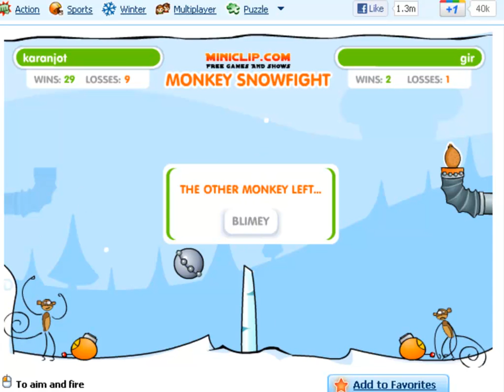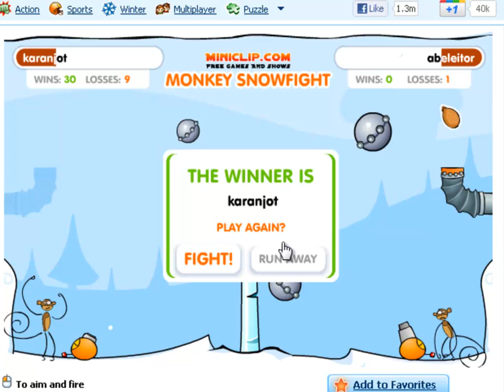Monkey SnowFight Gameplay